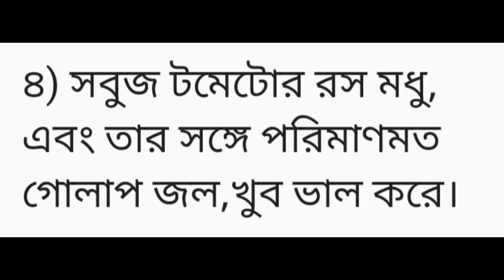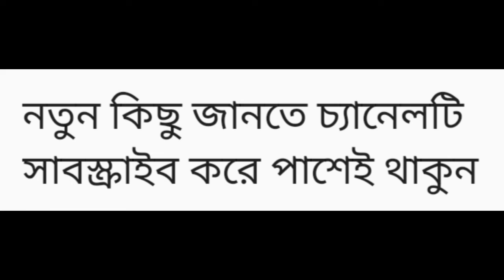ত্বকের সৌন্দর্য বাড়াতে টমেটো,ত্বক উজ্জ্বল রাখতে খুব সহোজ উপায় ঘরোয়া পদ্ধিতে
আমার এই ভিডিওতে জানতে পারবেন কি করে টমেটো দিয়ে ত্বক উজ্জ্বল করে তাও আবার ঘরোয়া উপায় খুব সহোজে জানতে পারবেন।

1) টমেটো দিয়ে ত্বক ফর্সা করার উপায় ,
2)ত্বক উজ্জ্বল করে টমেটো ,
3)টমেটো কিভাবে ত্বক ফর্সা করে কি ভাবে ব্যবহার করবো।